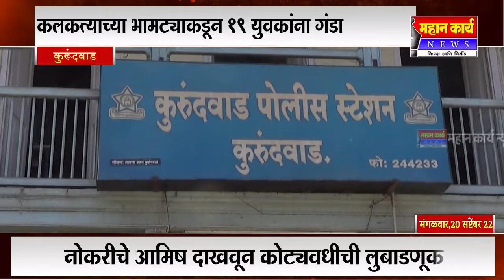कलकत्याच्या भामट्याकडून 19 युवकांना गंडा, नोकरीचे आमिष दाखवून कोट्यवधीची लुबाडणूक